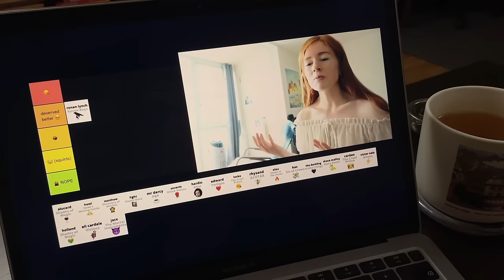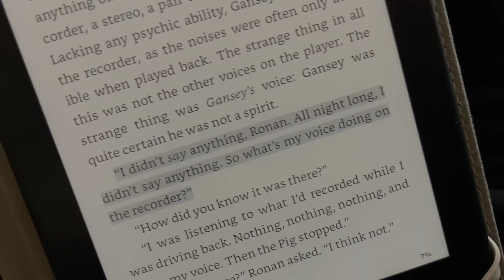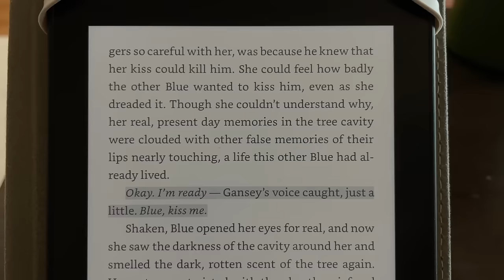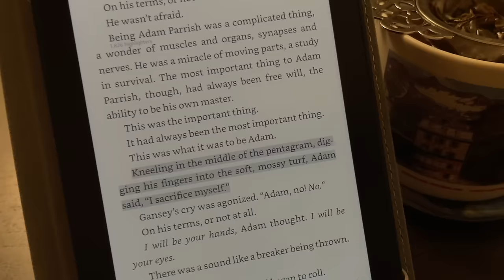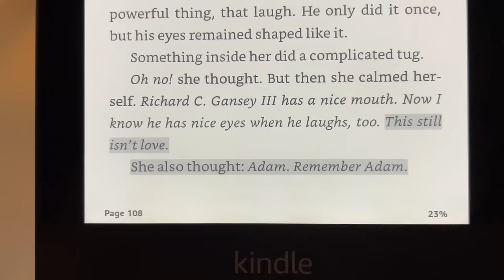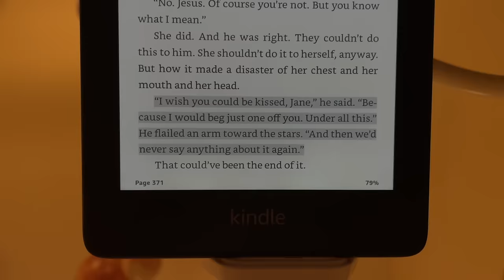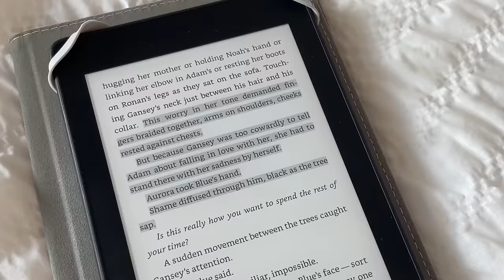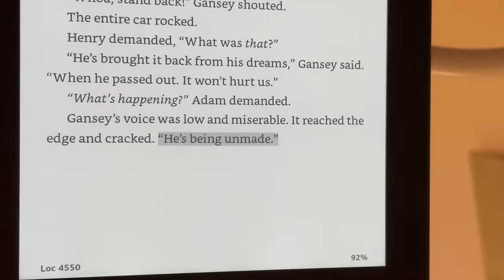i read the Raven Cycle and I will never be the same 👑 reading ya fantasy books so you don't have to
The first 100 people to download Endel by clicking the link or scanning the QR code will get a free week of audio experiences!

i finally read the raven cycle and my heart is a mess

8:55 the raven boys
30:22 the dream thieves
45:39 blue lily lily blue
53:01 the raven king